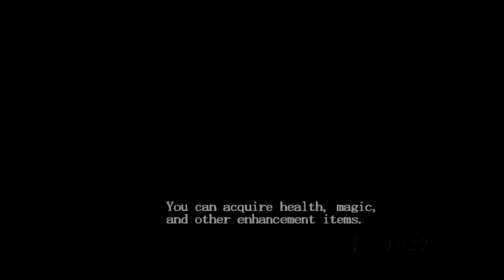Devil May Cry HD - Gameplay Walkthrough Part 2 - Nelo Angelo Boss Fight (Remaster) PS4/XB1/PC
Devil May Cry HD Collection Gameplay Walkthrough Full Game PS4, PC, Xbox One No Commentary 1080p 60fps HD let's play playthrough review guide.